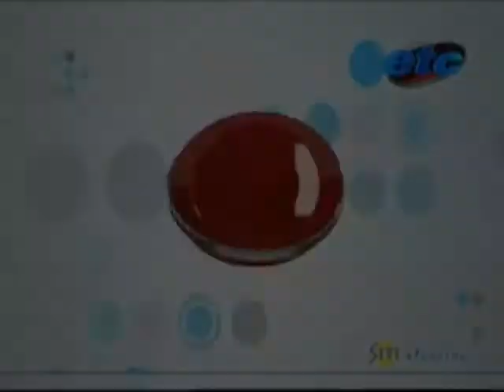Katrina and Deepika will come together